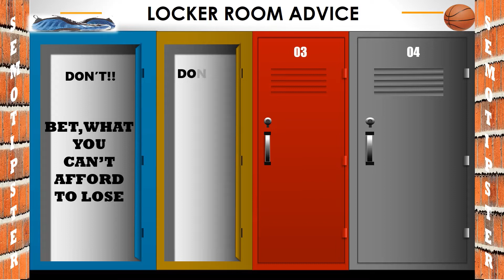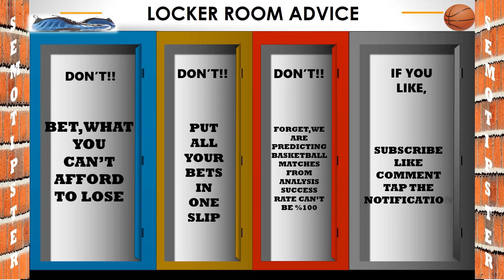Basketball Predictions Today|LNB Predictions|BBL Predictions|NBL Predictions|Basketball Betting Tips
LNB Pro A Predictions & ACB Predictions & BBL Predictions & NBL Predictions:
-Bayern Munich vs Ratiopharm Ulm
-Hamburg Towers vs Syntainics MBC
-Zaragoza vs UCAM Murcia
-Paris vs Blois
-Wuerzburg vs Telekom Basket Bonn
-Fos Sur Mer vs Nanterre
-Treviso vs Reggio Emilia
-Tnerife vs Girona
-Melbourne United vs New Zealand Breakers
-Perth Wildcats vs Brisbane Bullets
-Monaco vs Roanne